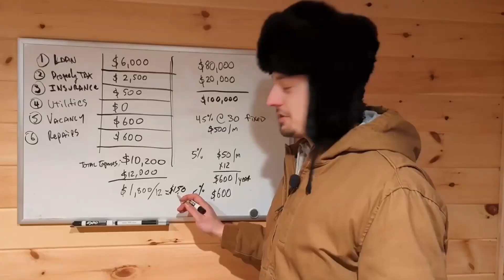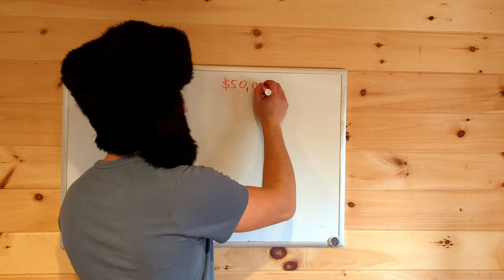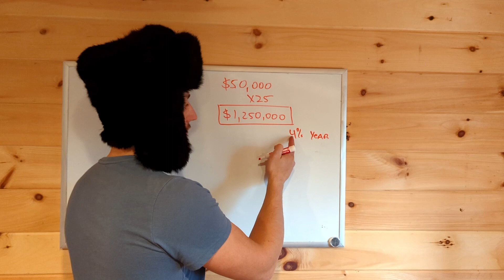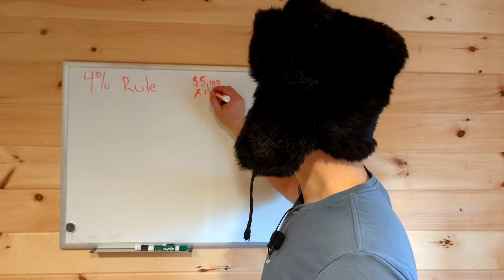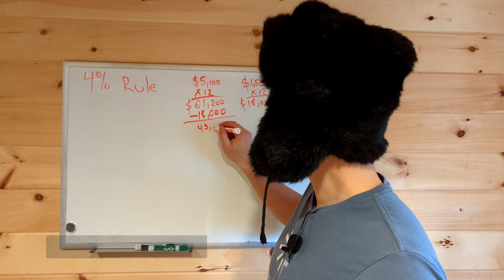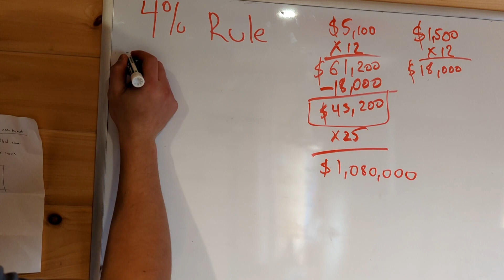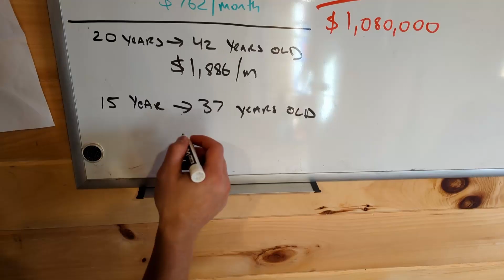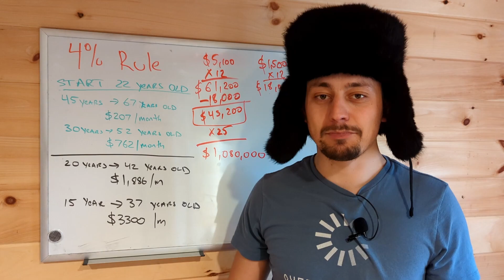THE SECRET TO RETIRING EARLY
In this video I cover the 4% rule and how you can apply it to plan your financial future.